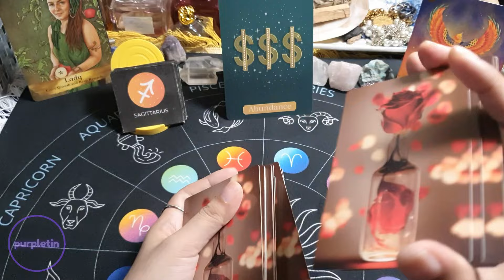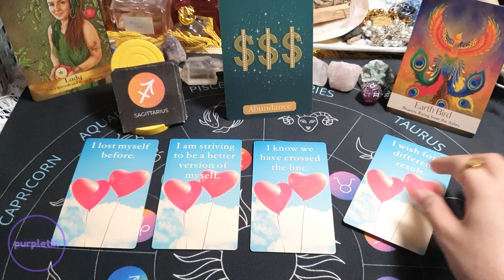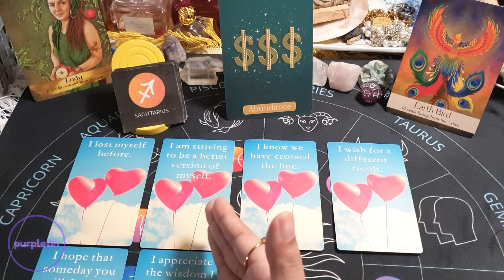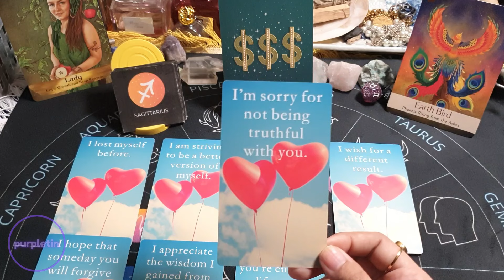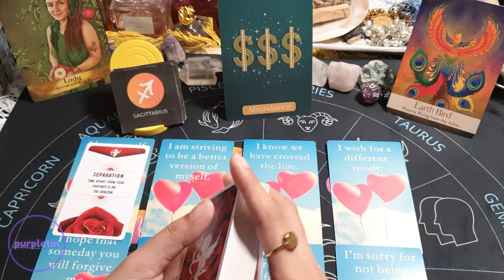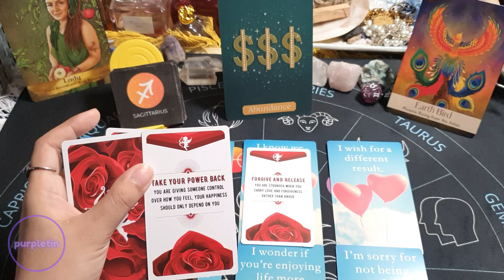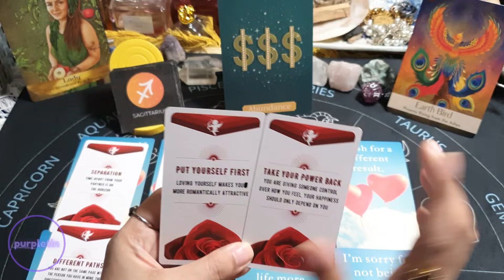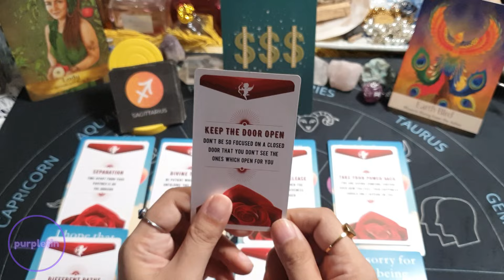SAGITTARIUS ♐️ Sya ang magulo ang isip. Sinusubukan nya magbago at ituwid ang mga pagkakamali nya 💜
Free readings?